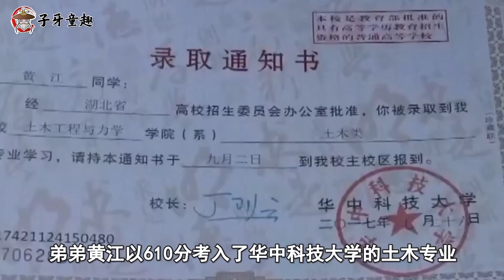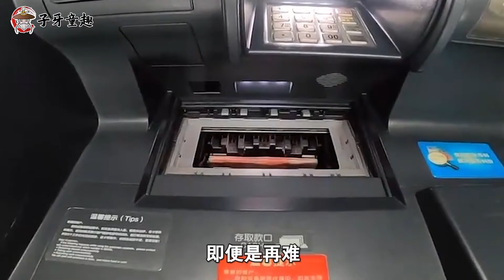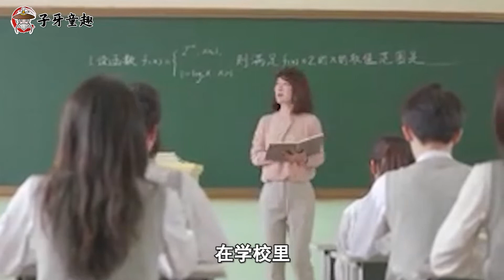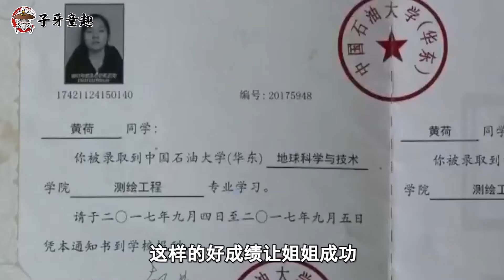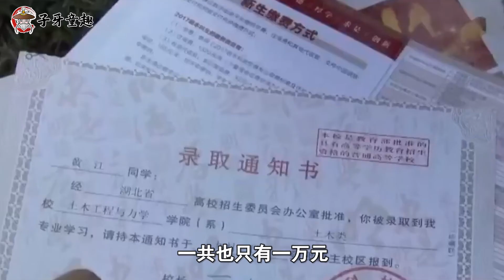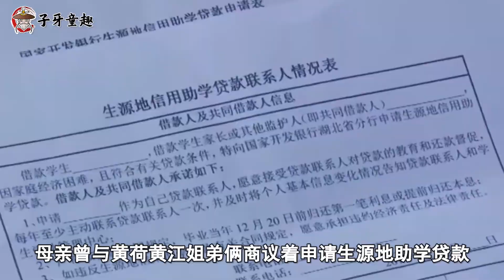寒门姐弟俩双双考上大学，自强不息兼职挣学费，跃出农门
他们是少有的一对龙凤胎姐弟，虽出身寒门，却自强不息。经过十年寒窗苦读，在2017年，姐姐黄荷以549分考入了中国石油大学的测绘工程专业，弟弟黄江以610分考入了华中科技大学的土木专业。在家庭条件无法支撑两个孩子同时上大学的情况下，姐姐黄荷主动分担，趁着暑假时间做客房兼职挣学费，弟弟黄江就根据自己学习能力做家教来补贴家用。